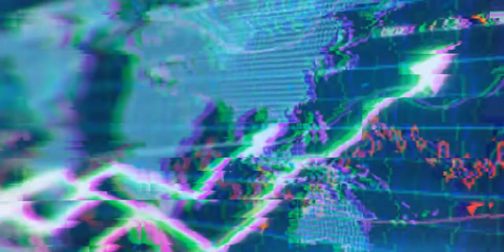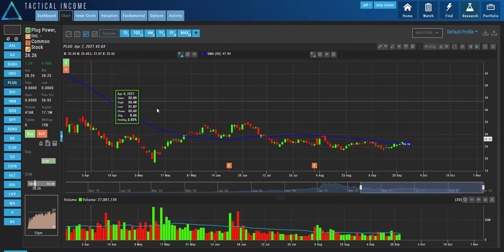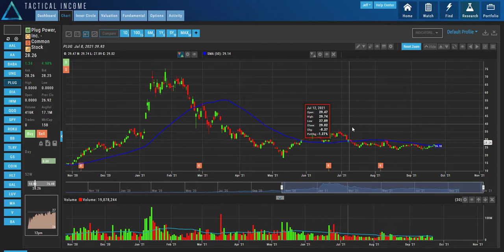Best Stock and Options Trades and Ideas Today |FB PLUG BA ROKU BB TLRY COIN | September 23, 2021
The next few days will be very critical for the markets.   Will the NASDAQ (QQQ) and Russell 2000 (IWM) hold above their 50day moving average and continue higher?  Will the Sp 500(SPY) and Dow Jones Industrial (DIA) break above their 50-day moving average and hold?  There is nothing wrong with putting new positions on.  Be smart with how much capital you put to work; stay small until we get confirmation.

Policymakers said in the post-Fed meeting statement that "a moderation in the pace of asset purchases may soon be warranted," but didn't go ahead with a bond taper decision at the current meeting.
The Fed statement didn't provide any specific timing for a taper, but Fed chief Jerome Powell said a November taper decision could "easily" happen if the economy continues to show improvement. In his post-meeting news conference, Powell said several FOMC members were already ready to taper. He added that a taper could end by mid-2022, though he said the Fed could speed up or slow down the taper as conditions warrant.

Stocks to watch: Nasdaq (QQQ), SP 500 (SPY), Dow Jones Industrial Average (DIA), Russell 2000 (IWM), China Large-Cap ETF (FXI), Coinbase (COIN), Hilton Worldwide (HLT), Roku (ROKU), BlackBerry (BB), Tilray Inc(TLRY), Plug Power (PLUG), Boeing (BA), Facebook (FB)

Remember: TRADE WITH AN EDGE!!!